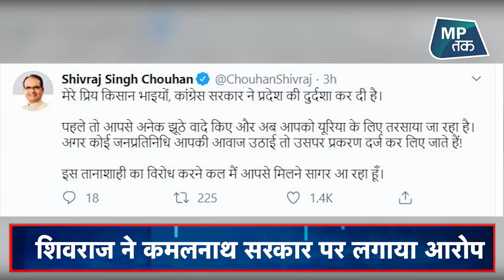यूरिया की किल्लत पर मामा शिवराज की हुंकार ! | MPTAK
मध्य प्रदेश में यूरिया की किल्लत को लेकर घमासान शुरू हो चुका है, बीजेपी यूरिया की किल्लत के लिए लागातार कमलनाथ सरकार को जिम्मेदार ठहरा रही है, अब तो ट्वीटर पर भी यूरिया को लेकर जंग शुरू हो गई है, शिवराज सिंह चौहान ने ट्वीट कर कमलनाथ सरकार को चेतावनी दी है.